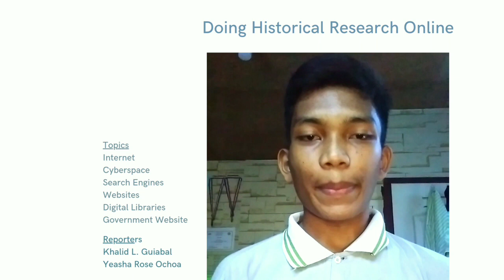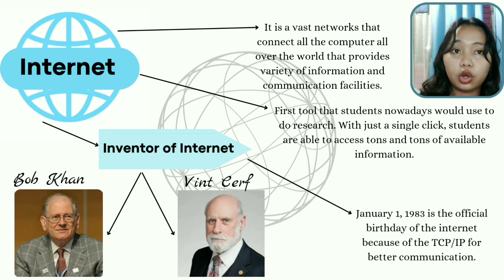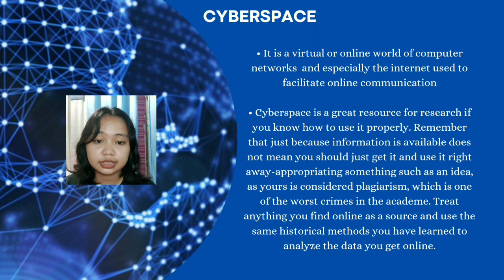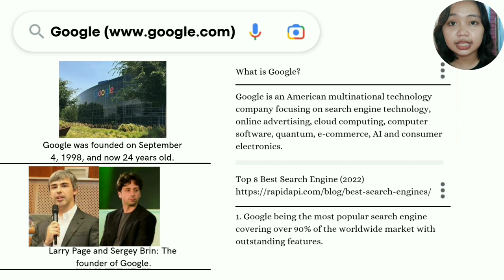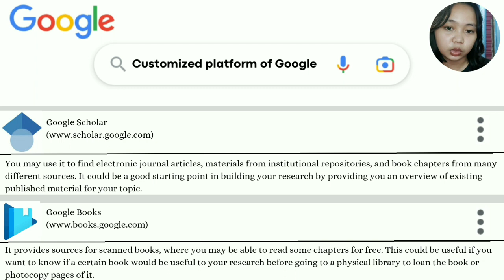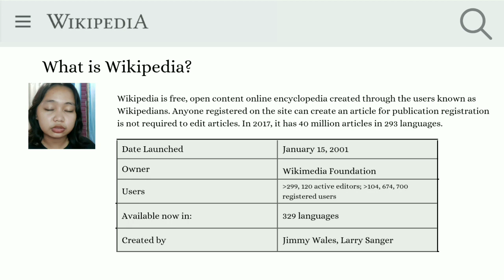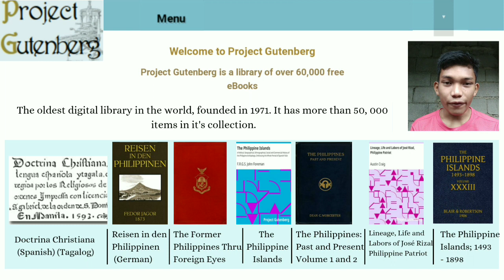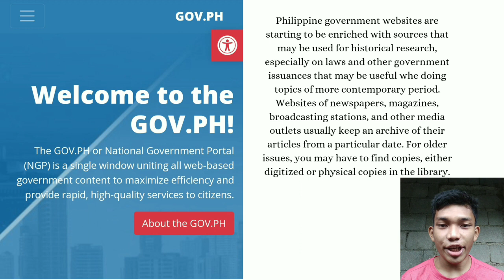Readings in Philippine History: Doing Historical Research Online (with Yeasha Rose Ochoa)